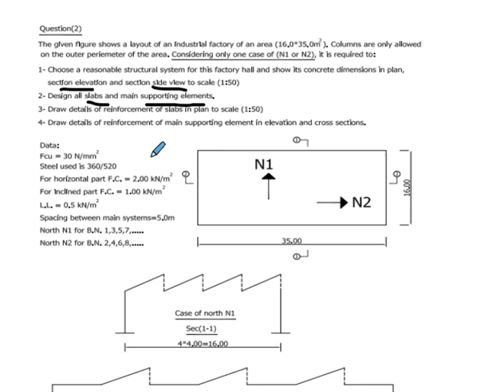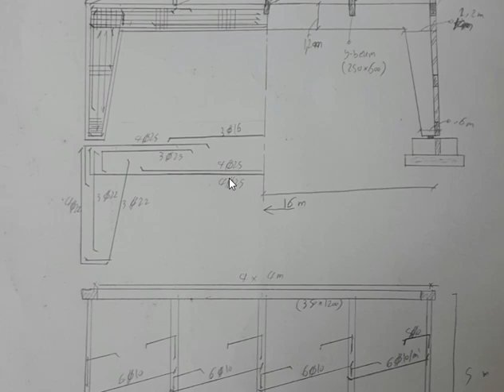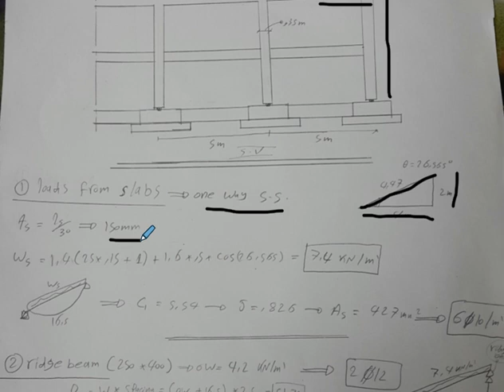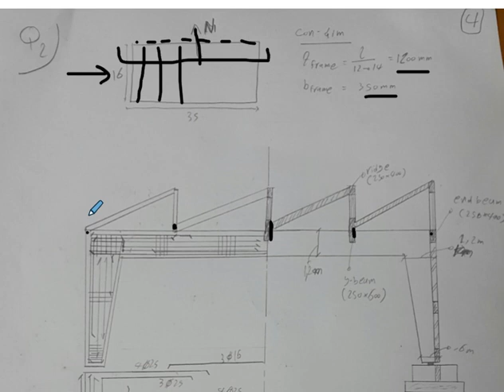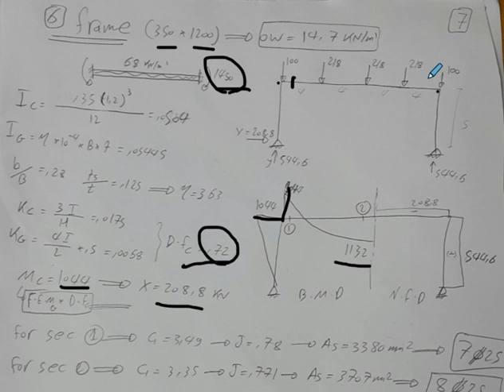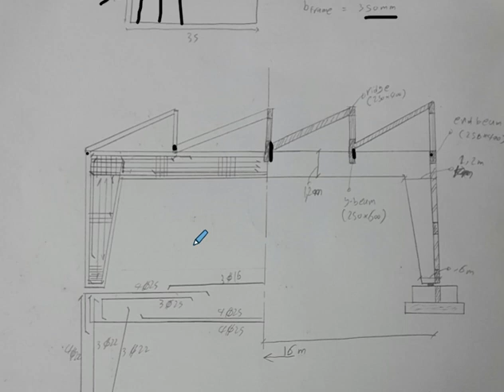SAW TOOTH ( sheet 5 Q2)